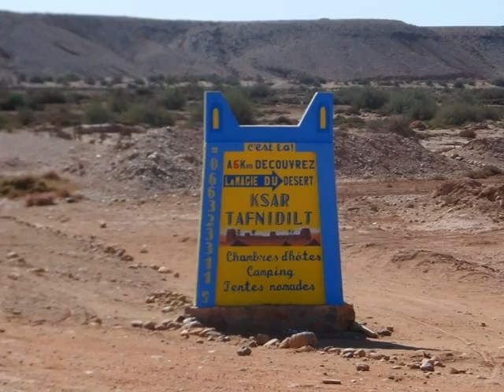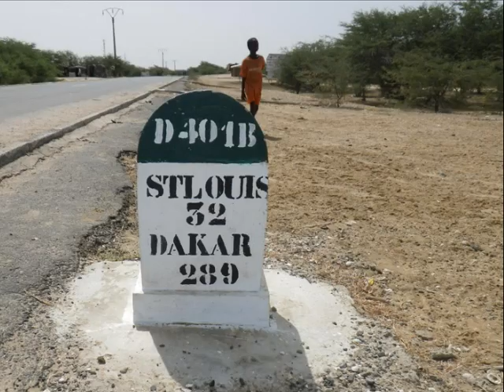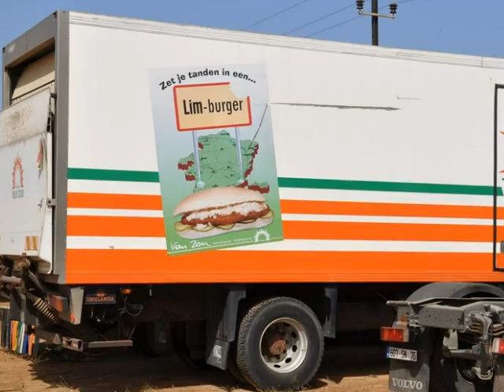The Dakar Challenge 2011 deel2